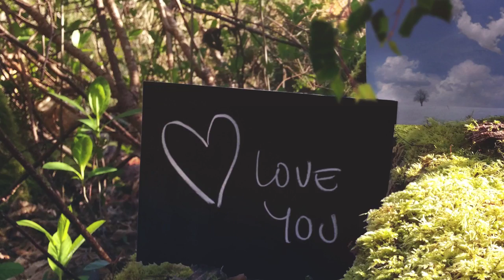PSM Metropolitan Version 720p